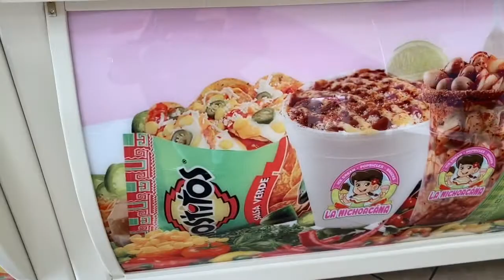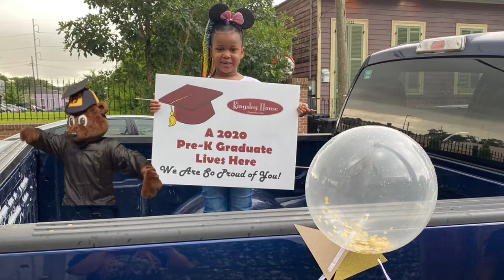VLOG #1 | ICE TREATS FROM LA MICHOACÁNA, PEACHES GRADUATION & MINI TRIP TO GULF SHORES IN ALABAMA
Our 1st Family Vlog!!! Join us on our adventures!